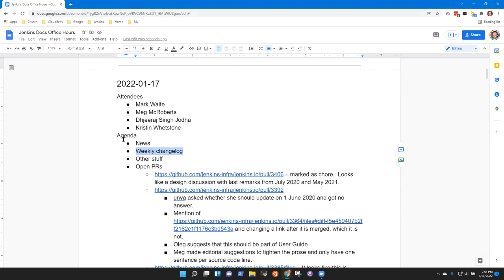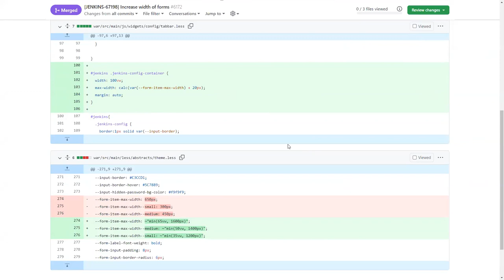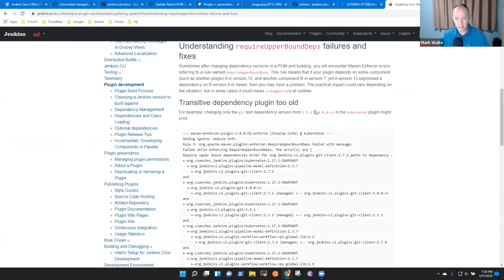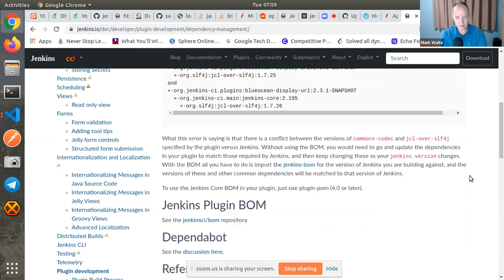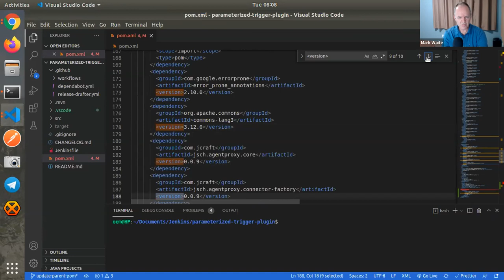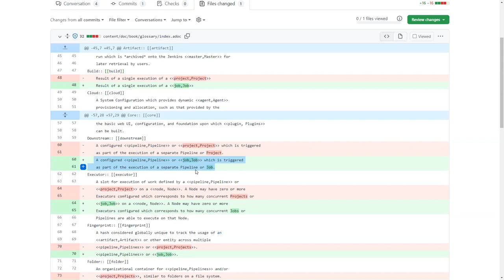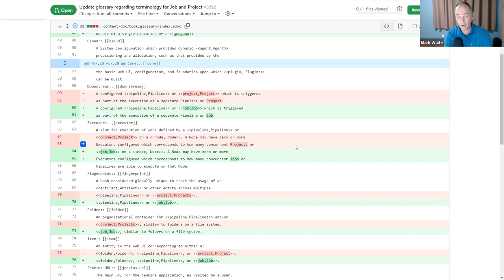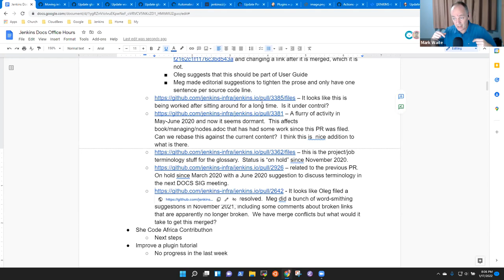2022 01 17 Docs Office Hours